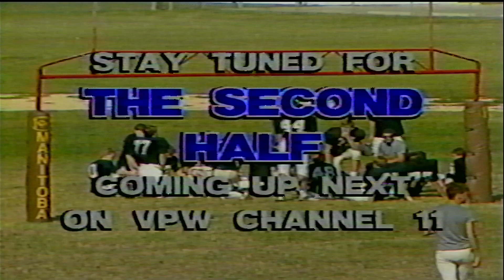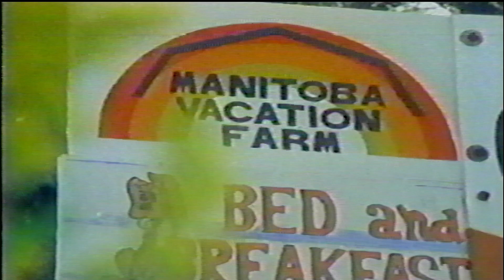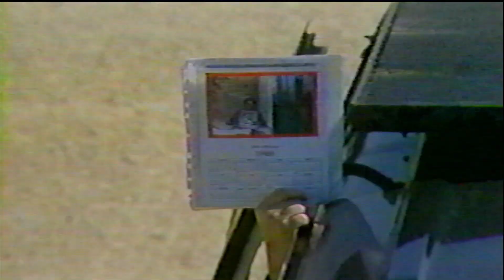1989 09 16 Bantam Rods